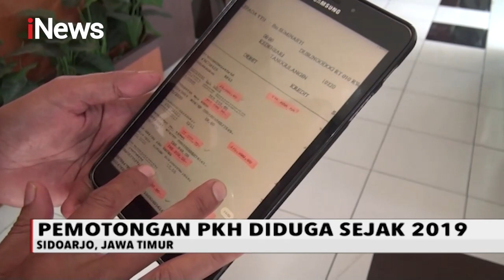Dinsos dan Pendamping PKH di Sidoarjo Temukan Dana Bantuan Diduga Dipotong - iNews Pagi 19/09